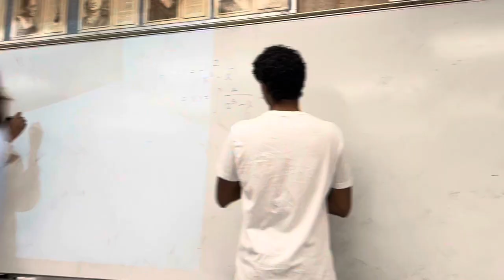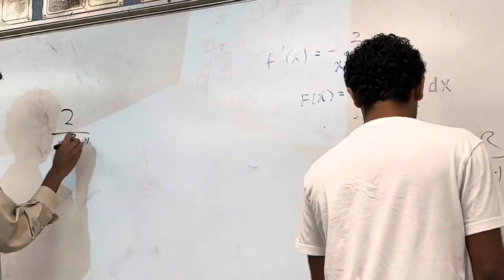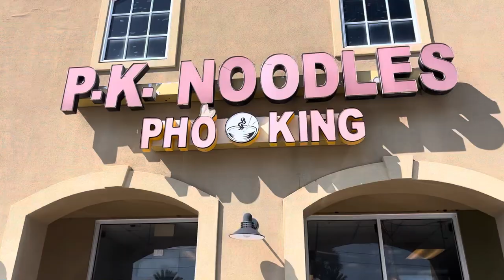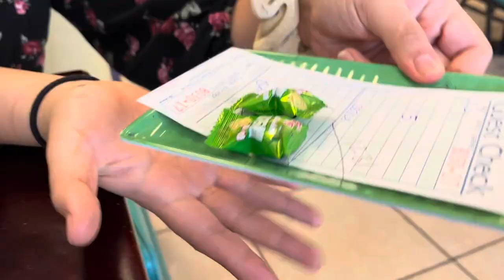high school vlog #2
shout out to JustHavinFun for that school lunch rating, go to his yt channel and watch the cruise bathroom rating video, it’s a 10/10.